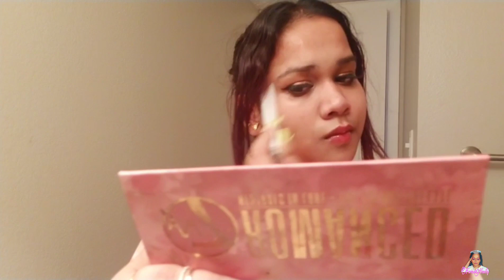Quick And Easy Glam Makeup Tutorial !!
Hey Lovelies !!
Welcome back .
I am so happy to see you back it's been a week I missed you all. So this week I am back with a quick easy and glam makeup tutorial, it's easy it's cute and glam at the same time I hope you will find it useful. so last week I did a minty gorgeous look .

Product description:
FACE
🔸️Believe cosmetic primer
🔸️Maybelline concealer
🔸️MissA blush

EYES
🔸️w7 Romantic eyeshadow
🔸️Imagic waterproof liner
🔸️LA color lashes
🔸️elf brow pencil (deep brown

LIPS
🔸️LIP Liner (nude)
🔸️wetnwild lipstick

🎵 Music Credits
Deep House Fashion
by Infraction

I hope you enjoyed the video, Plz Like & Subscribe as you guys inspire me the  most with your love and support l will be able to create better content for you.

                                              LOVE, FARIN HASAN.